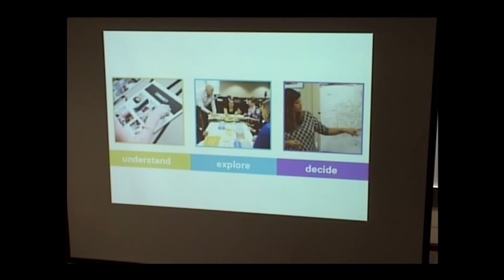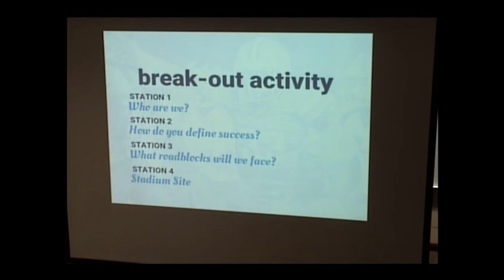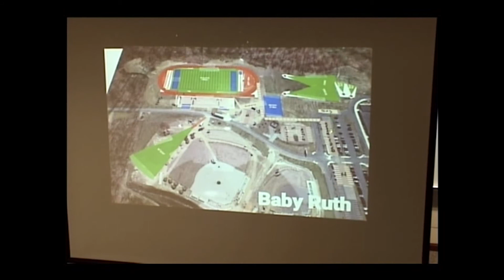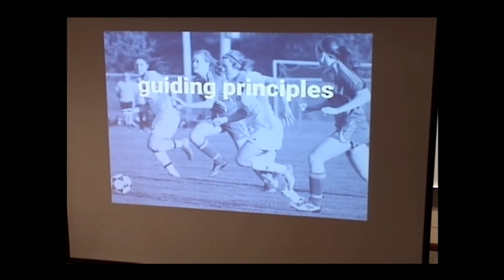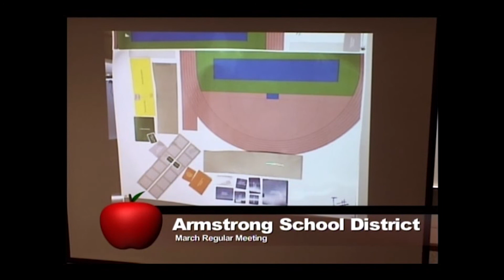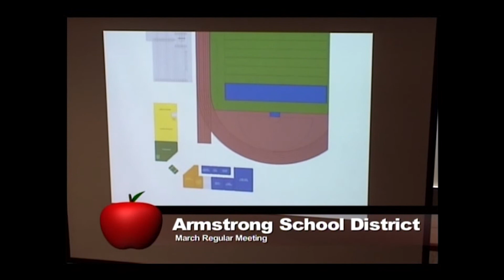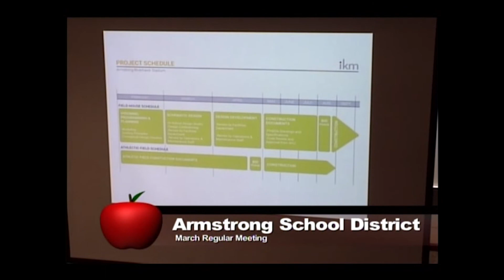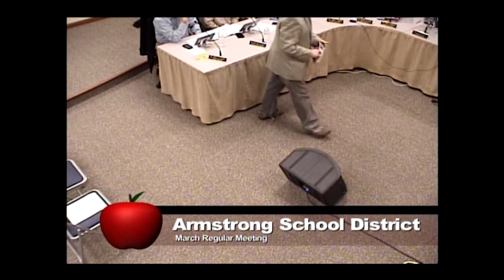March 2017 Regular Meeting